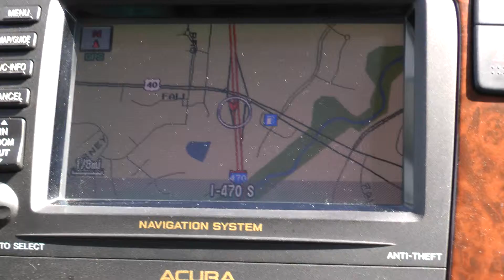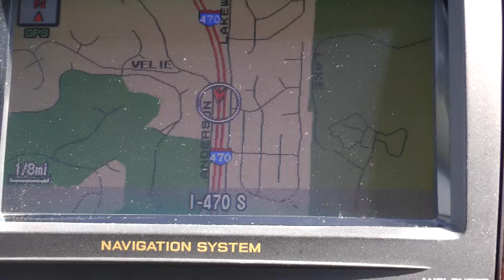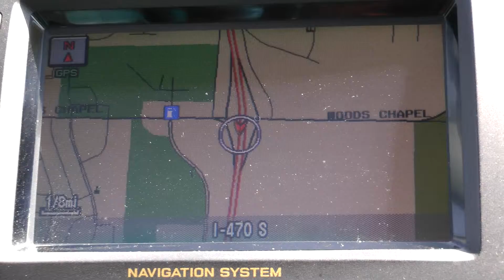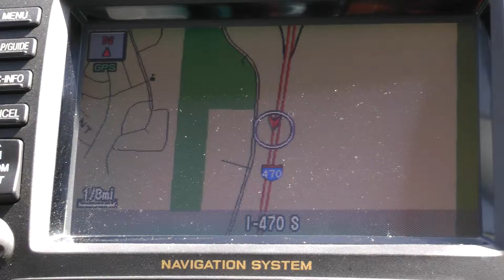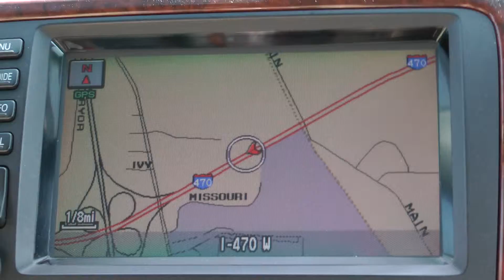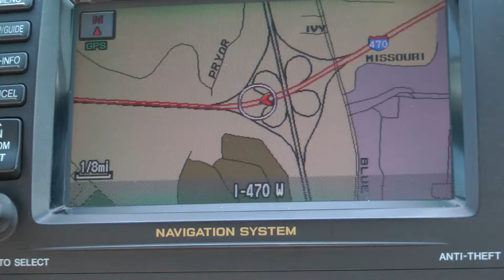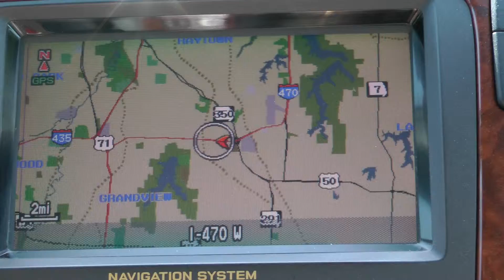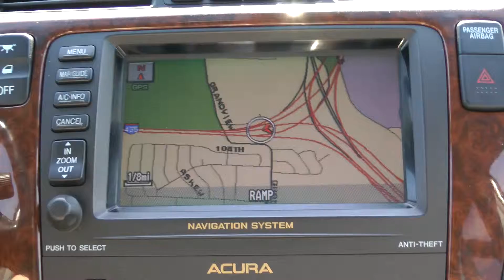2003 Acura MDX navigation system screen display I-470 Kansas City, Missouri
This shows the Acura navigation system display as a 2003 Acura MDX traverses I-470 south and west from I-70 to the junction with I-435